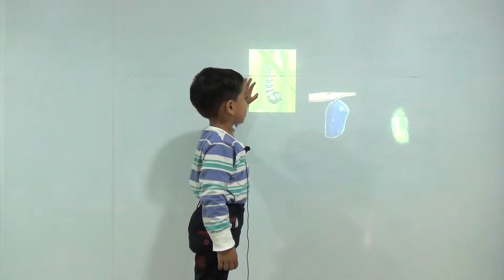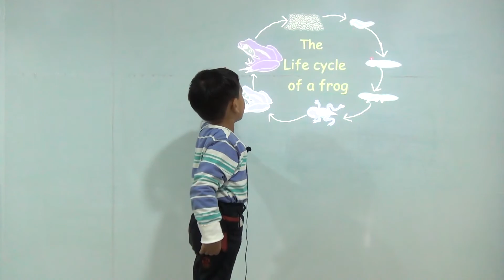Life Cycle of Butterfly & Frog - Kindergarten (KG-2/K-2) - Kids-Teaching-Kids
Master Shreyansh explains the life cycle of a butterfly and frog.
Butterfly starts with egg, caterpillar, pupae and butterfly.
Frog starts with egg, embryo, tadpole and frog.

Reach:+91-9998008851